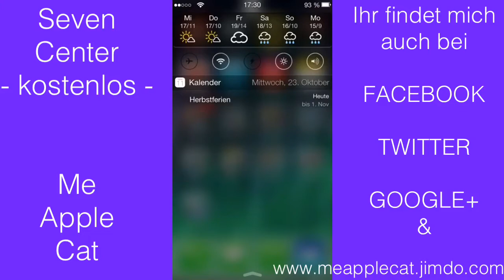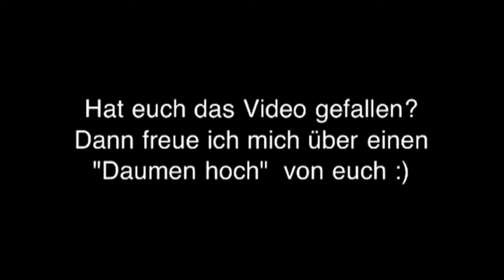SevenCenter - Cydia Tweak - iOS 7 Notification Center Look für iOS 6 NC - iPhone & Co.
Schöner transparenter iOS 7 Look für euer iOS 6 Notification Center.